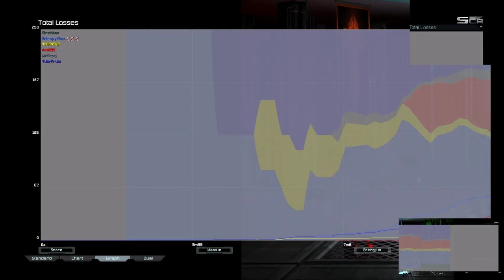Intense PD War | Supreme Commander Forged Alliance Forever